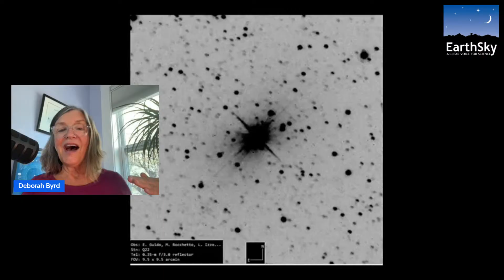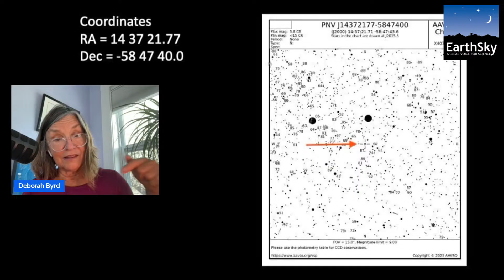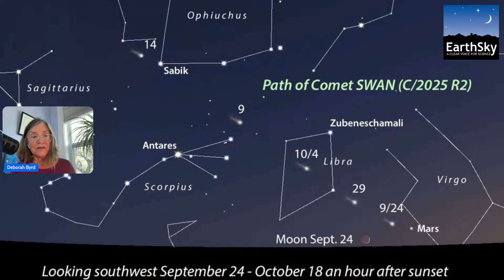New Nova! And It Might Be Visible To The Eye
Skywatchers are excited  because a possible new nova has just been discovered in the direction to the southern constellation Centaurus. Join EarthSky's Deborah Byrd and Marcy Curran for the scoop!

This nova is very new, so images and additional information are still limited. But if it holds its brightness, it could be visible to keen-eyed observers in the southern hemisphere NOW. Check our article at EarthSky.org for updates